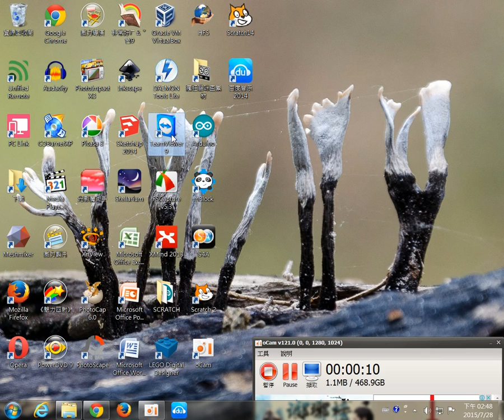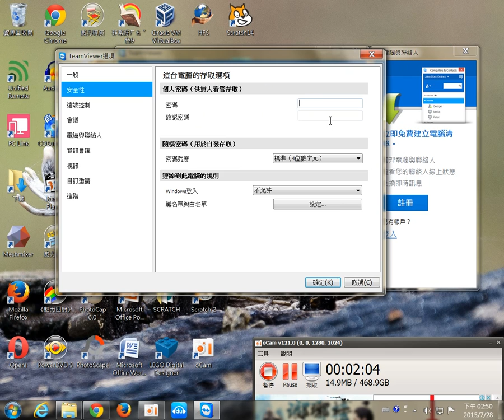Teamvierwe01-遠端遙控，不在辦公室也能辦公室，線上修電腦也行，還能傳大檔